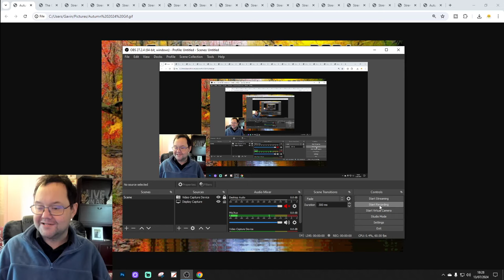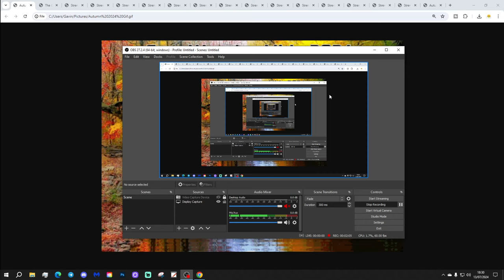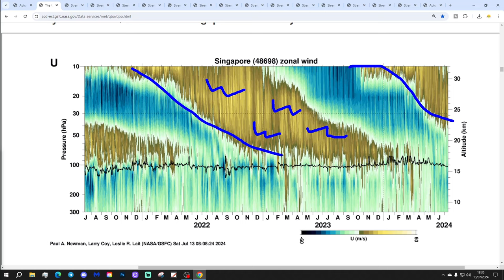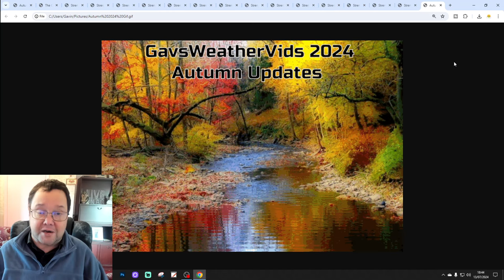Autumn 2024 Weather Forecast: Fourth Update (QBO Special)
Welcome to the fourth Autumn 2024 update from GWV!

This video will be looking at more analogues for Autumn 2024.

This week we're doing a QBO special. We're going to be looking at Autumns coinciding with strengthening westerly phase of the Quasi-Biennial Oscillation.

GWV Autumn 2024 forecast will be released on Sunday 25th August.

💡  GWV Links: 💡